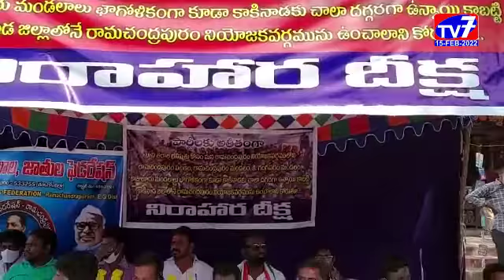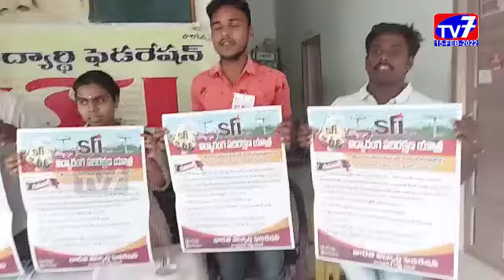15 FEB 2022 TV 7 NEWS BULLETIN